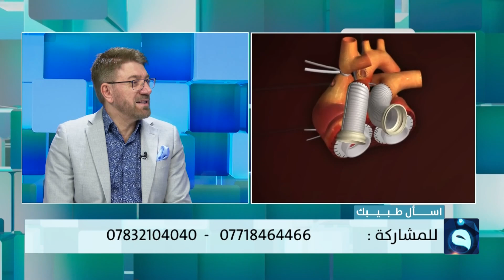ما هي العوامل التي تؤدي إلى عجز القلب ؟